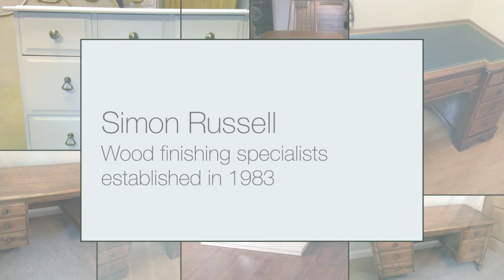Simon Russell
Do you have a work surface or item of furniture that needs a modern, hard-wearing finish?  Or perhaps you would like to give your kitchen a new lease of life by refinishing the doors, drawer fronts and handles at a fraction of the cost of a complete refurbishment?  We can use a spray finish in matt or gloss in a wide spectrum of colours and lacquers for beautiful and hard-wearing protection.